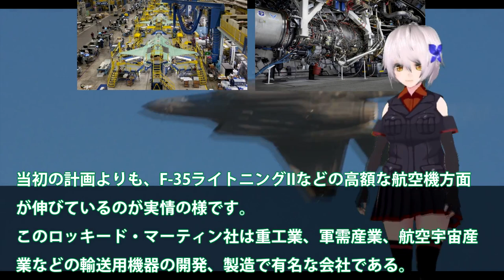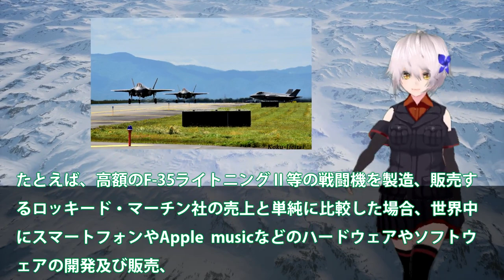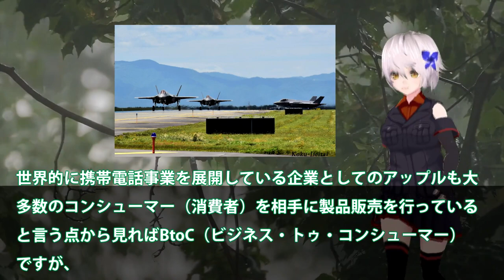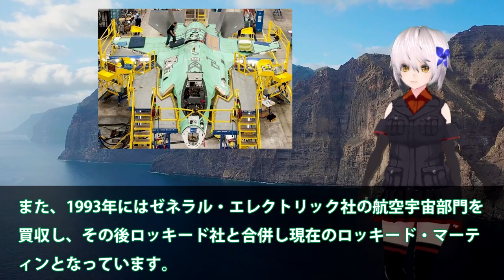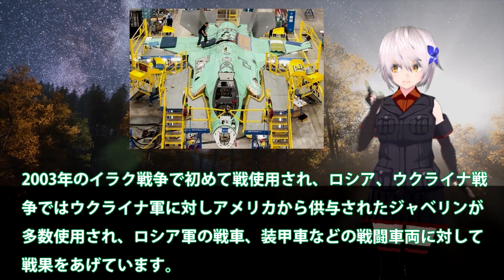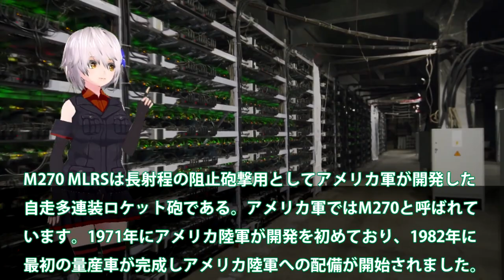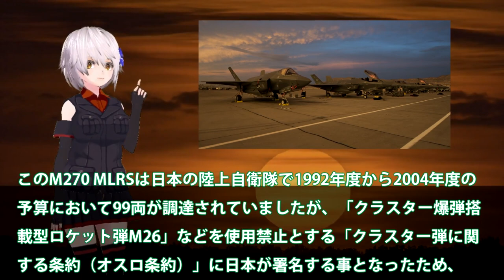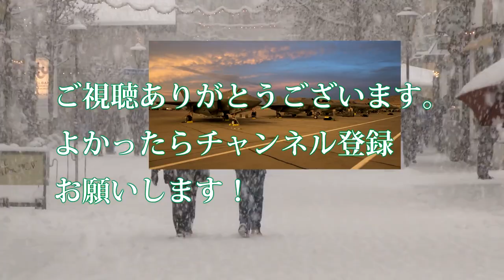米ロッキード社F35戦闘機想定外！三菱重工のF35生産も好調か・・・652億ドルの売上予想上回る？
関連動画
アメリカ空軍の現主力戦闘機F-35ライトニングについてサクッと紹介

引用・転載「出典：海上自衛隊ホームページ」
引用・転載「出典：航空自衛隊ホームページ」
引用・転載「出典：陸上自衛隊ホームページ」

【海外の反応】三菱がF35戦闘機を大量生産へ！日本の技術力に世界が驚愕！【にほんのチカラ】
【ゆっくり解説】航空自衛隊のF-35「Block4」のアップデートが完成！！米国「F-22超えてるやん...」
【ハイテクの塊】日本にF-35が147機配備！三菱が大量生産を開始！4500万円のヘルメットの秘密
米軍が保有する540機のF-35の内、戦闘準備が整っているのは約半数で目標を下回り、フル稼働できる機体は更に少ない